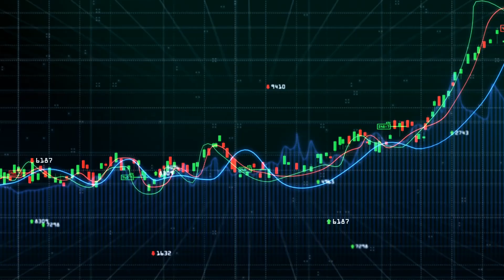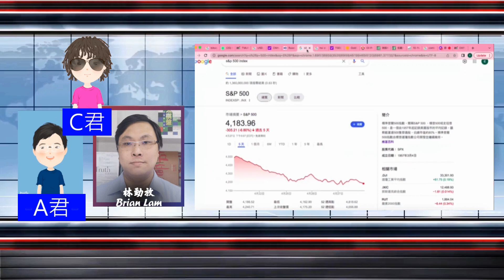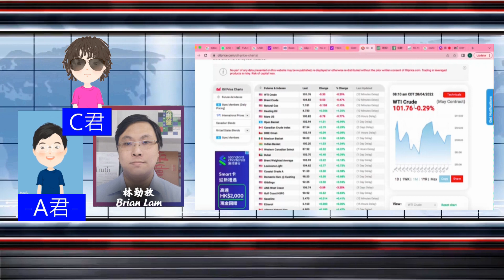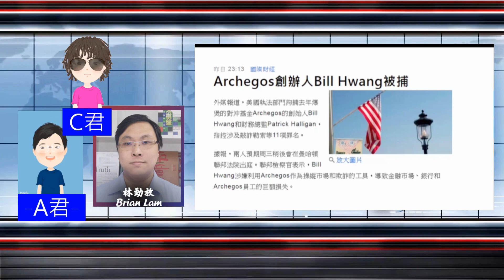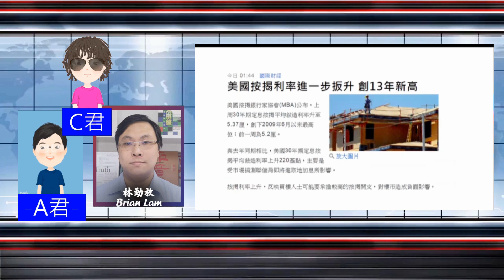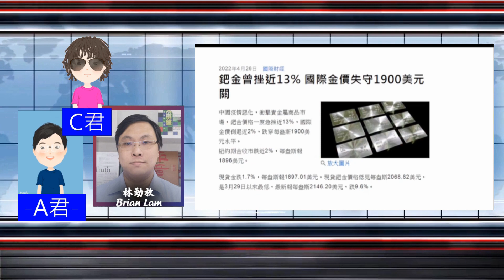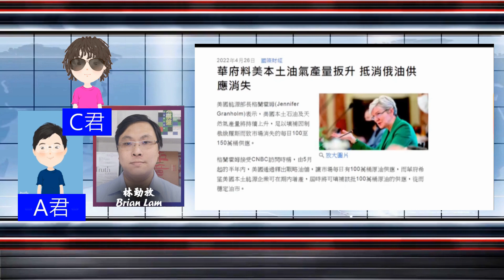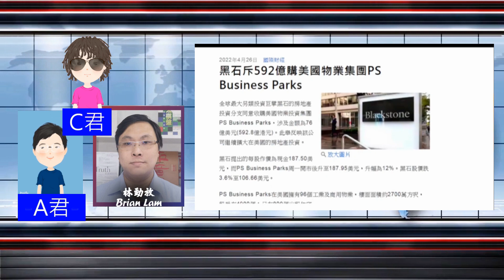財經ABC EP166 |俄羅斯反制裁：盧布大升 收入暴增 石油照賣 |老美放生日本 五月圍攻中央